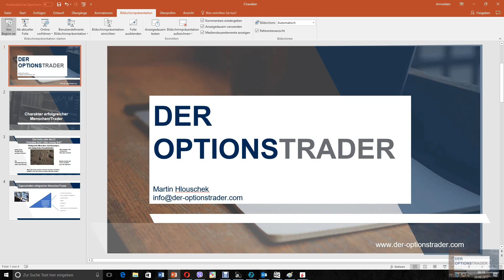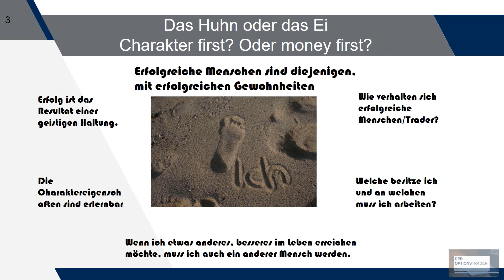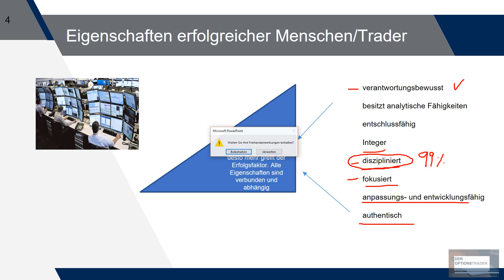Trader sind Führungskräfte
Welche Charaktereigenschaften haben erfolgreiche Menschen/Trader? Das Huhn oder das Ei? Charakter first or money first.))